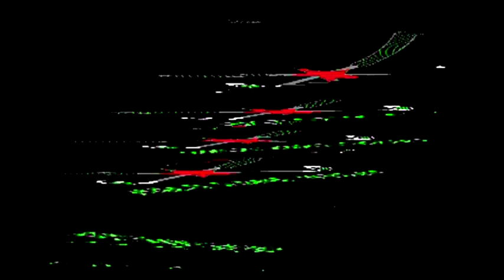Friday Night Silliness (Forza Horizon 2)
The following game review is our weekly edition of our Friday Night Silliness posted on September 2nd 2016.